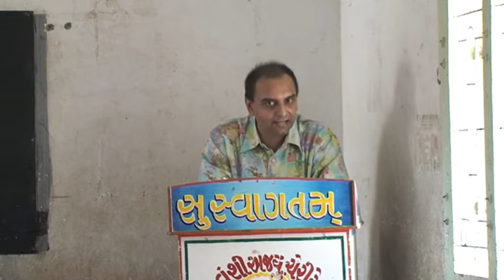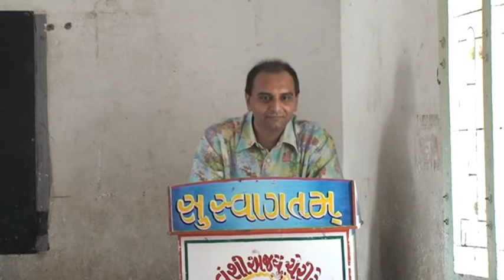Jay Vasavada part 3 || Motivational Speaker